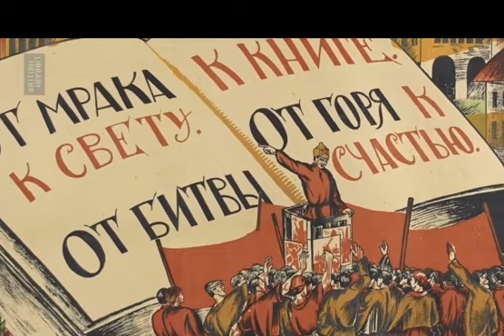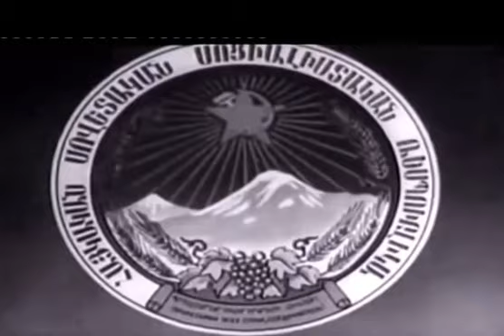Propaganda Project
School Project